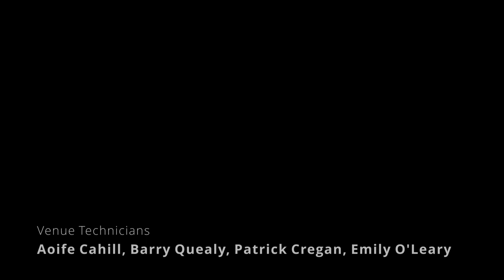David Vesey : BMus - Bachelor of Music, Live@UnionQuay Festival 2021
MTU Cork School of Music, Union Quay, Cork City : Live Recording from the Curtis Auditorium, first broadcast as part of the Live@UnionQuay Festival 2021

Piano: David Vesey

Video Engineer: Ciara O'Toole
Audio Engineer: Philip Guiton
Venue Technicians: Aoife Cahill, Barry Quealy, Emily O'Leary, Patrick Cregan

Proudly supported by MTU Arts Office. See details of Arts events and activities across MTU on arts.mtu.ie